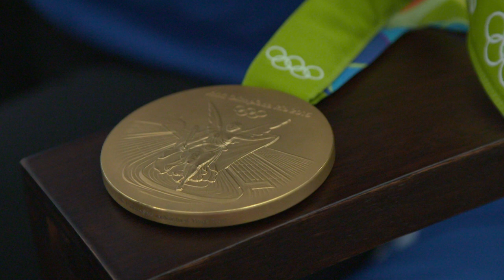Cyclist Kristin Armstrong wins third consecutive gold medal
Cyclist Kristin Armstrong wins third consecutive gold medal in women's time trial